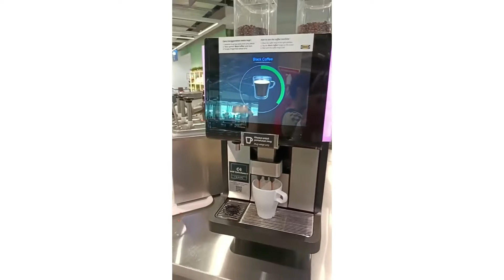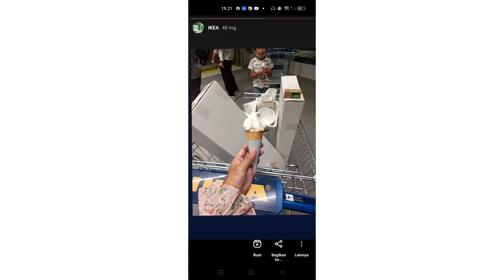visit IKEA Jakarta garden city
tempat favorit aq sama anak2 ke IKEA kebetulan sekarang Deket dari rumah ke IKEA jakarta garden city ga harus ke alam sutra.